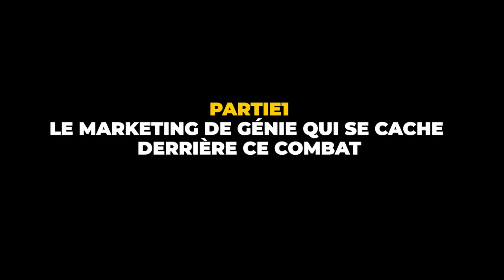La vérité sur la défaite de Francis Ngannou face à Tyson Fury (Personne n'a vu ça)